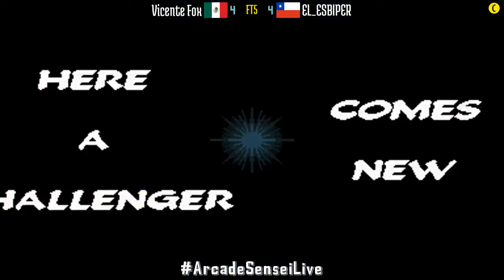Marvel Super Heroes vs Street Fighter (FT5) - Vicente Fox (MX) vs EL_ESBIPER (CL) - 2021-11-01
Vicente Fox (MX) vs EL_ESBIPER (CL) [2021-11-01 FT5 @ Marvel Super Heroes vs Street Fighter]